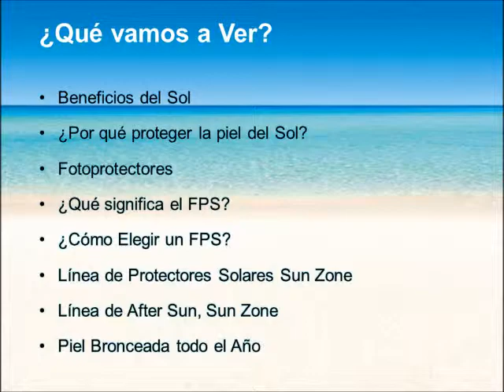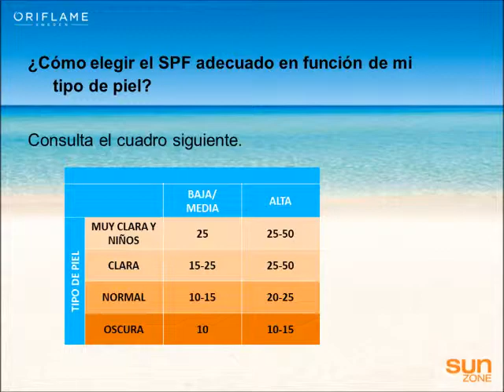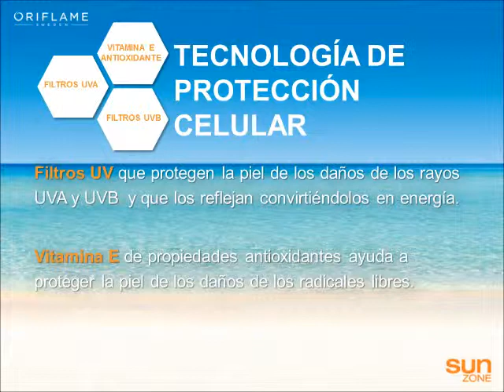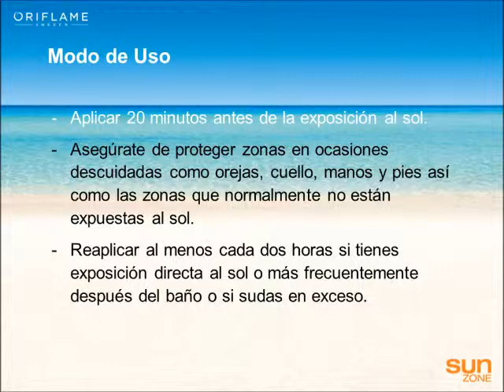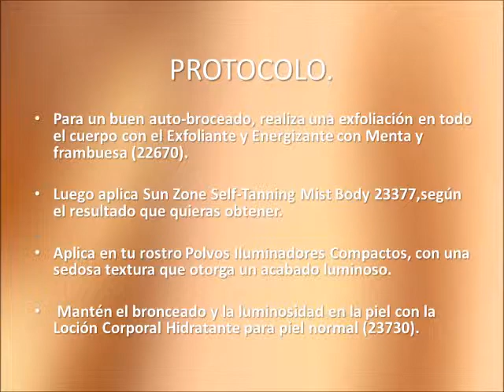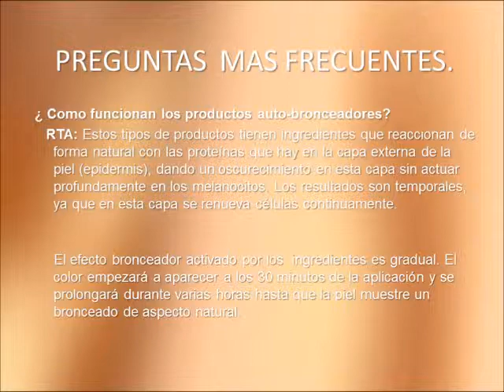Entrenamiento protectores solares Catálogo 9